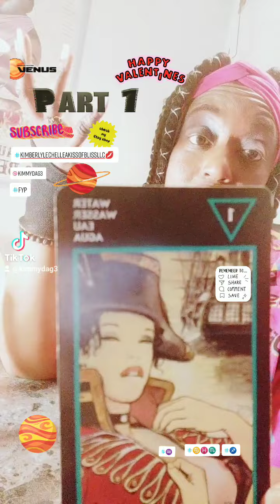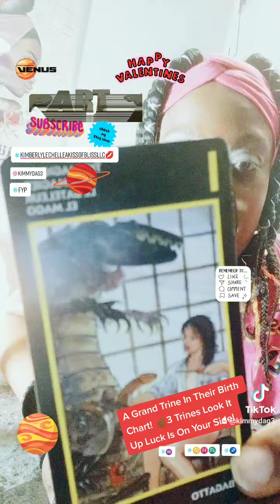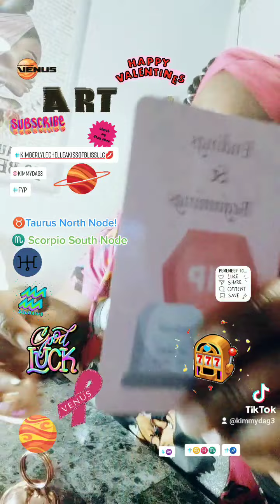♏ Scorpio February 2022 Valentine's Day Reading!!💕 Part 1 LUCK IS ON YOUR SIDE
☝🏿PLEASE NOTE: More of the inventory items will be up slowly but I can only do a little at a time due to arthritis so bare with me please and thank you

Decks Used: Masters, Mystics, Saints & Gemstone Guardians Cards by Margaret Ann Lembo

☑️*Vlogger Bringing Awareness to Mindfulness, Spirituality, Following Your Aspirations In Life
☑️Dually Bringing Awareness to Mental Health &
☑️Domestic Violence in Our Country. Be the answer and not a part of the problem

Please note that all information, experiences, and other information shared in these webinars is for educational purposes only and is not intended to treat, diagnose, or prescribe a solution for medical or health conditions. Please seek the advice of a qualified healthcare professional. Also, some of these recording reference promotions or incentives that occurred in the past. They may or may not be applicable today. Enjoy.Be blessed NAMASTE!!